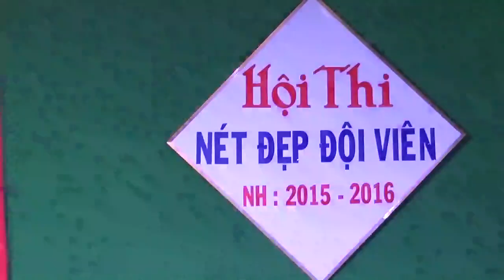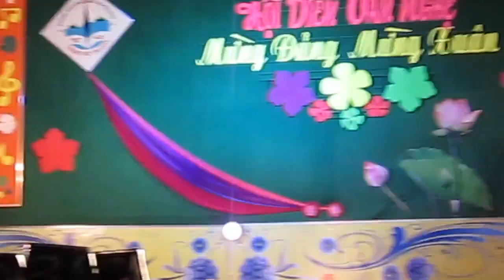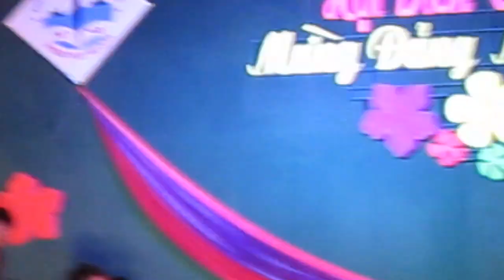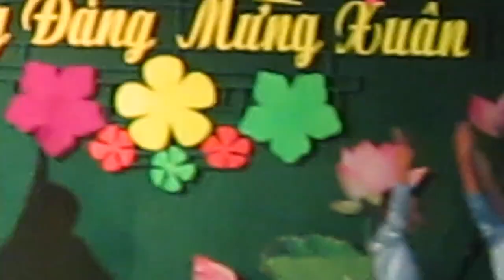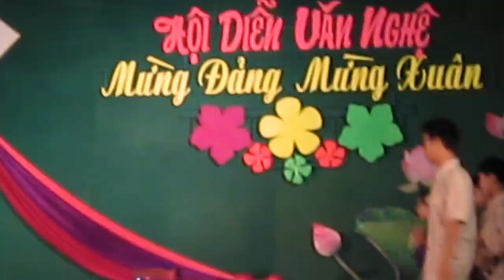VĂN NGHỆ THCS TAM QUAN - CƯỜNG VLOG XIN CẢM ƠN